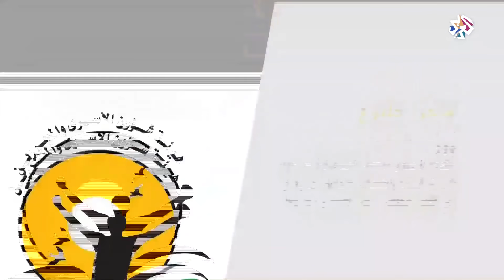هروب أسرى فلسطينيين من سجن جلبوع .. استنفار وارتباك في إسرائيل وأفراح في فلسطين │ العربي اليوم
وصف رئيس الوزراء الإسرائيلي نفتالي بينيت عملية هروب الأسرى الفلسطينيين الست من سجن جلبوع، داعيا إلى التسريع في عملية القبض عليهم.
ومن جانبها أعلنت مصلحة السجون الإسرائيلية الاستنفار العام في صفوف الشرطة للعثور على الأسرى الفارين، مؤكدة فتح تحقيق في الحادثة.